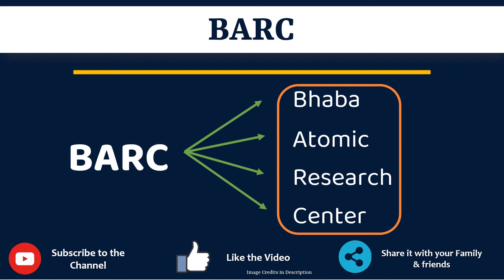BARC Full Form in Gujarati | BARC nu Full Form Shu che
આ વિડિયો માં તમે BARC નો Gujarati માં full form સમજશો અને એની સાથે BARC નું pronunciation પણ શિખશો. એટ્લે કે તમે BARC ના full form ની સાથે સાથે એ પણ શિખશો કે BARC નો અર્થ શું થાય છે અને BARC ને બોલવાની સાચી રીત કઈ છે.

 તો બસ એક મિનટ માં શીખો BARC શબ્દ ને.